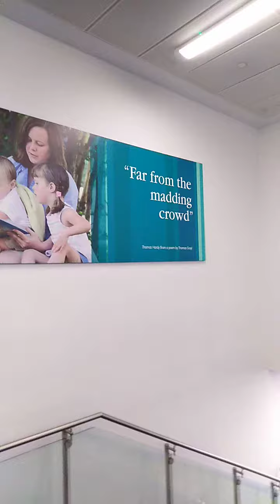Recycle Quilt Artwork cambridge UK Aug 2023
Quilt Wall Art Mural artwork library Central Library (Lion Yard)